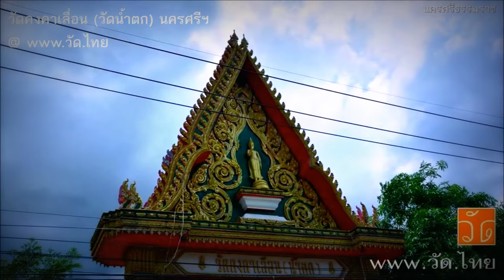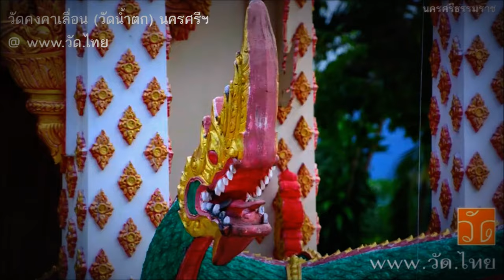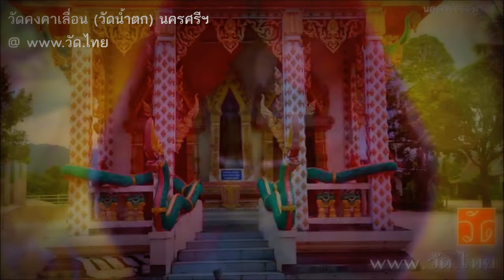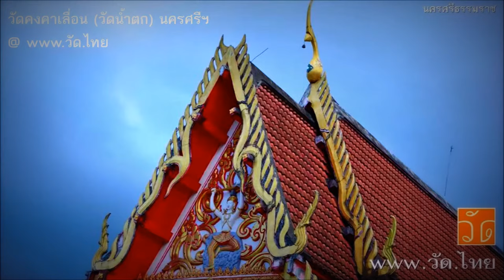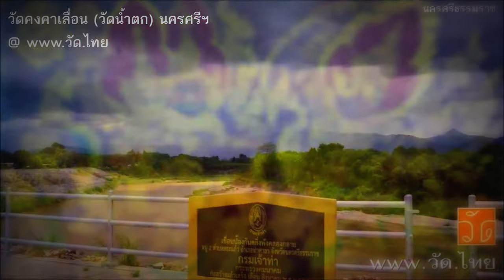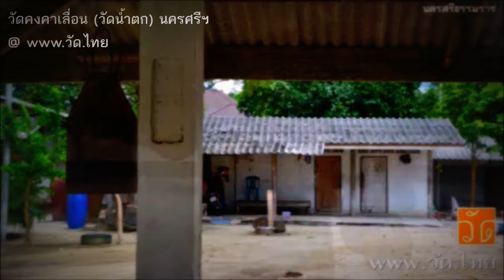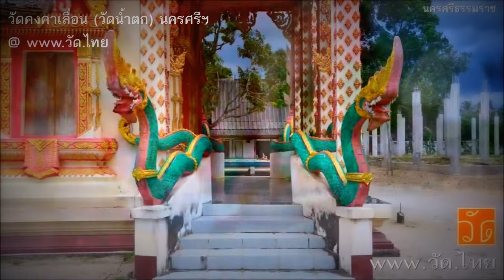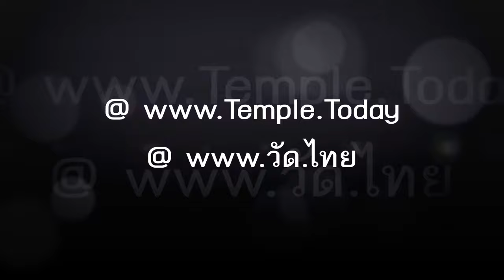วัดคงคาเลื่อน (วัดน้ำตก) ตำบลสระแก้ว อำเภอท่าศาลา จังหวัดนครศรีธรรมราช 80160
วัดคงคาเลื่อน (วัดน้ำตก) Wat KhongKha Luean (Wat Nam Tok) ตำบลสระแก้ว อำเภอท่าศาลา จังหวัดนครศรีธรรมราช 80160